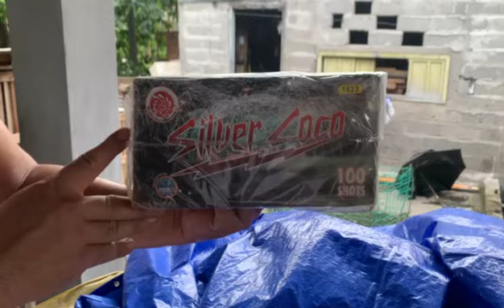100 Shots Silver Coco